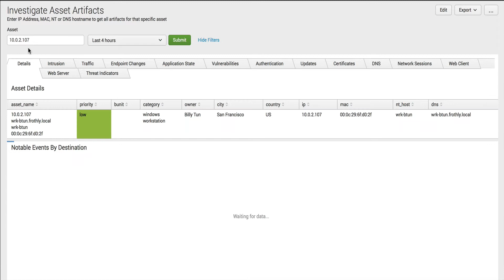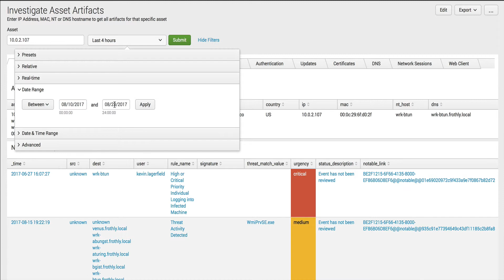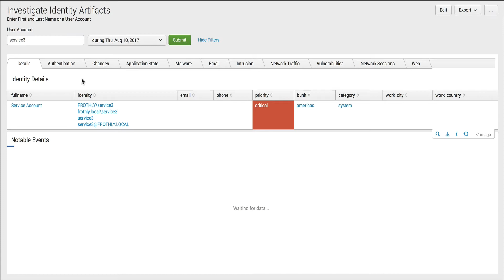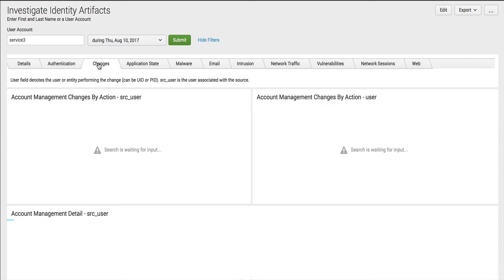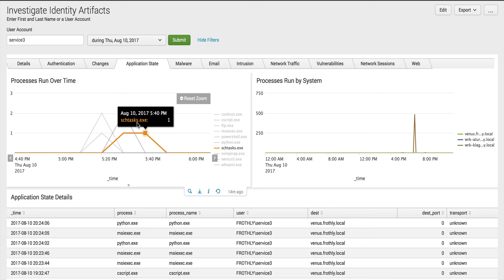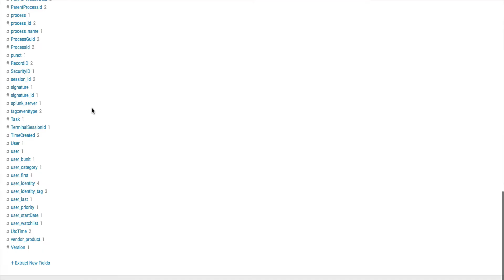SA-Investigator for Splunk Enterprise Security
SA-Investigator provides views into Splunk Enterprise Security to make it simpler and efficient for an analyst to see a broader set of data based on an asset, identity or file/process.